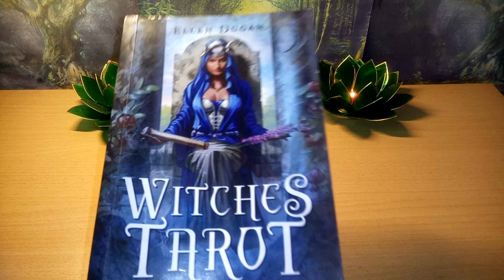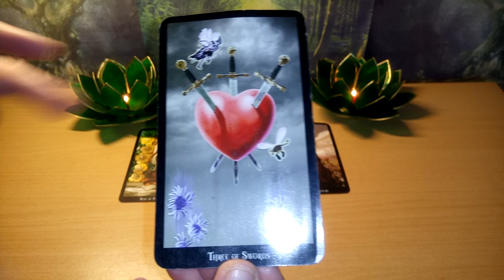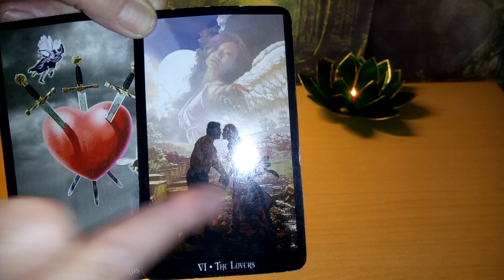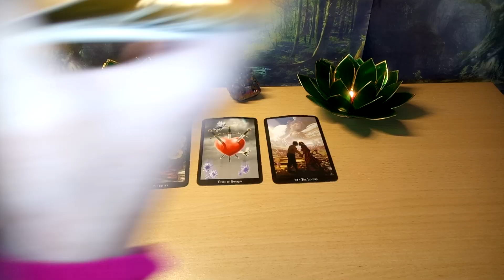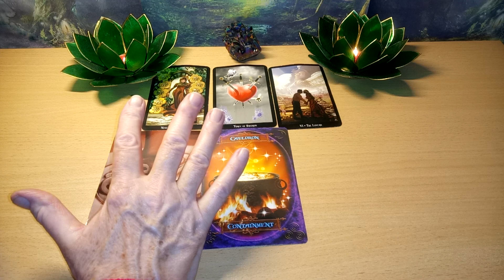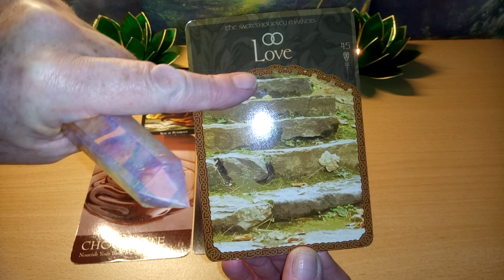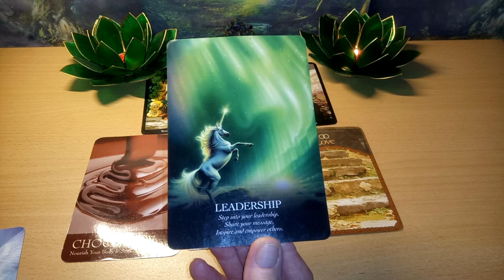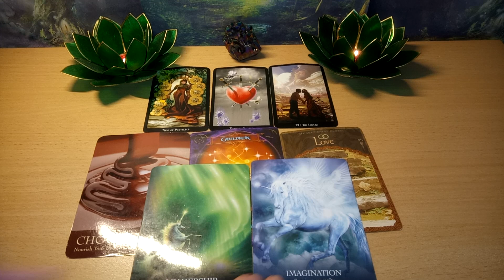Daily Tarot 16th October 2019 💜🐬 You are Loves people You Will not drown 🐬💜